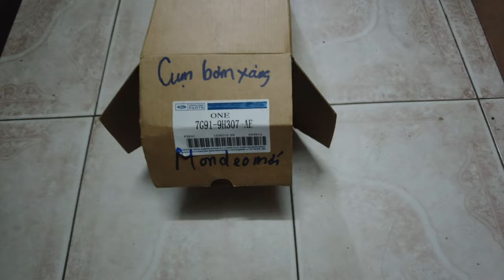Phụ tùng ô tô -Cụm bơm xăng Ford Monde 2.0-2004